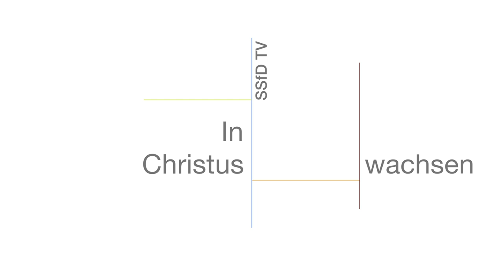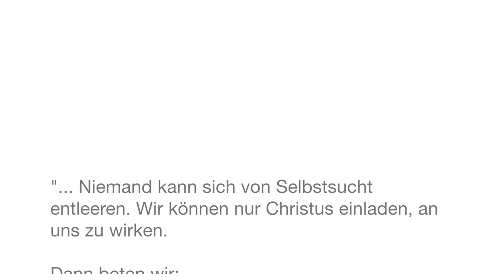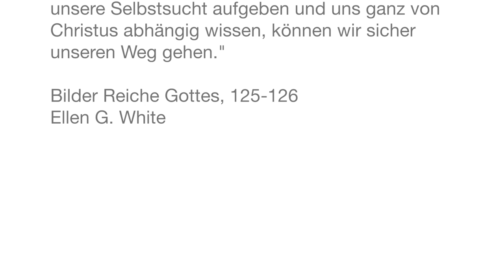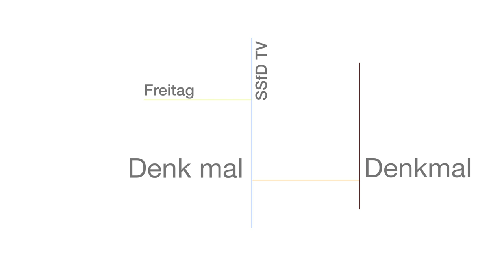Q1403 / 06 wichtige Lehren von Jesus